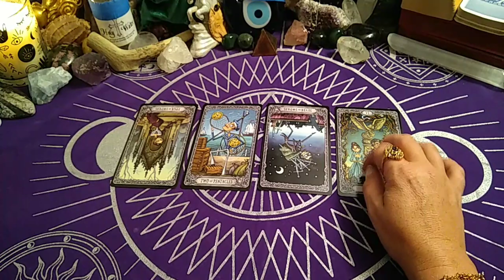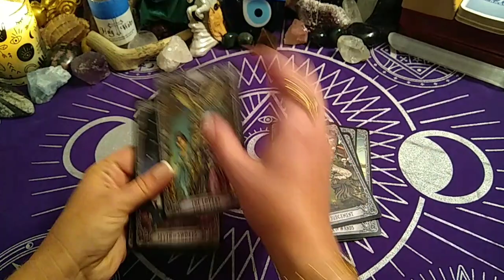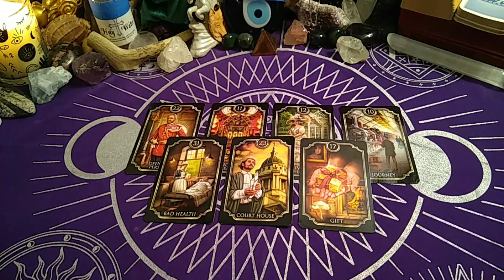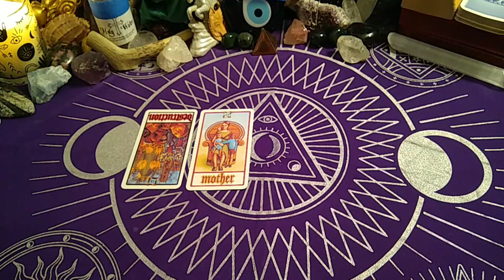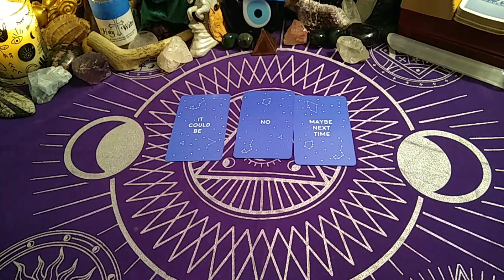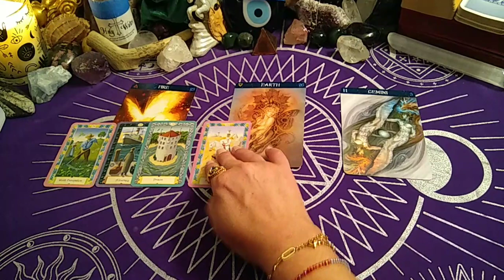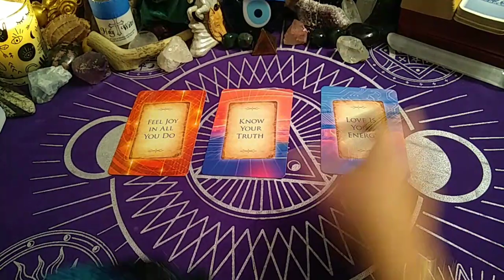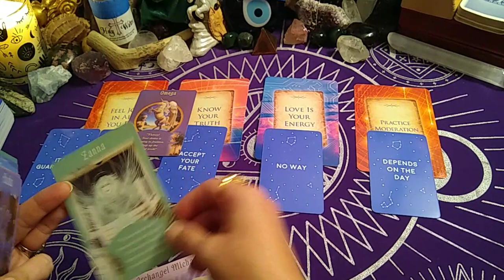Cancer ♋ - Highly Divinely Protected Relax & Breathe. An Unexpected Visitor is Coming. 🧿Oct/2021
🔮READING OPTIONS & PRICING:
NEW CLIENTS ONLY get $10 USD off (FIRST READING ONLY):
* 30 min Live Phone Reading $60 USD (No Clarifying Cards)

* 1 hour Live Phone Reading $100 USD (Fully In-depth with Clarifying Cards)

* 1 hour Pre-recorded Video Reading Via Private YouTube Link $150 USD (Fully In-depth with Clarifying Cards. Please allow for 7-10 business days turn around time frame based on date/time full payment has been submitted.)